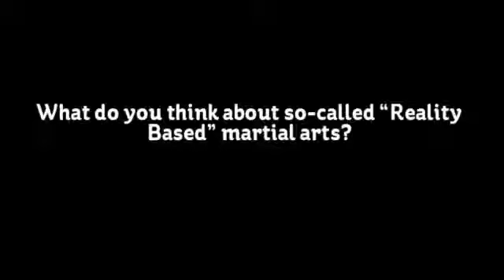Reality Based Martial Arts- Where do they get their reality?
Grand Tuhon Leo T. Gaje, Jr. tells us what he thinks about "reality based" martial arts.